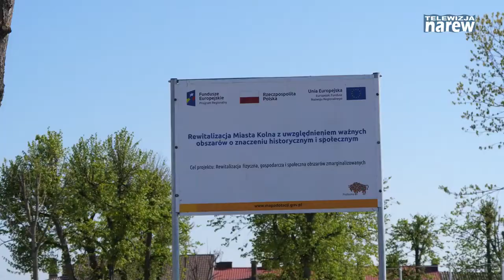Plac Wolności w Kolnie od teraz należy do miasta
Fragment Placu Wolności w Kolnie zmienił właściciela, należy teraz do miejskiego samorządu. Do tej pory należał do Powiatu Kolneńskiego. Przekazany fragment ulicy utracił znaczenie drogi powiatowej i pełni funkcje drogi wewnętrznej. Władze miasta na obszarze rewitalizowanego Placu Wolności chcą organizować imprezy kulturalne, jarmarki, kiermasze.